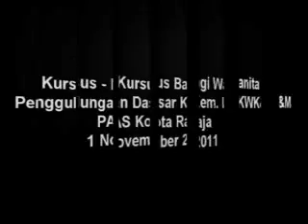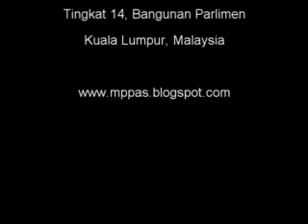1 Nov 2011 - Kursus2 Bagi Wanita - Kem. KWK&M - PAS Kota Raja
1 Nov 2011 - Kursus2 Bagi Wanita - Kem. KWK&M - PAS Kota Raja